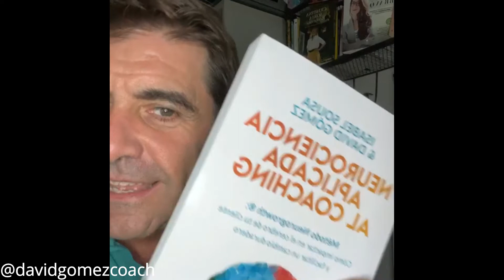Enfocando nuestras metas y sueños 🎯- Charlas de enfoque mental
⭐️ Súper interesante charla sobre la importancia de tener deseos y metas , así como de conectarnos a nuestro interior para tener un faro que nos guíe. ⭐️

👉👉Compra mi libro El club de las mentes enfocadas
👉👉 Entrena tu mente con NeuroFocus System Primeros Pasos por 1€ + IVA: ​